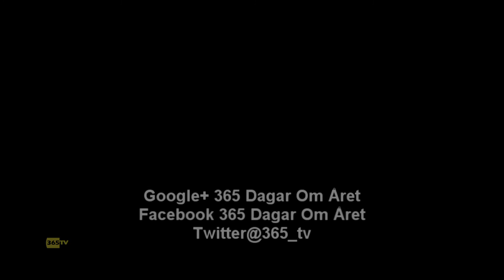Höjdpunkter Gothia Cup 2016 P15 Sandarna BK - Eds FF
Slutspel P15
Filmare Mustaf från 365TV!
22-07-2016